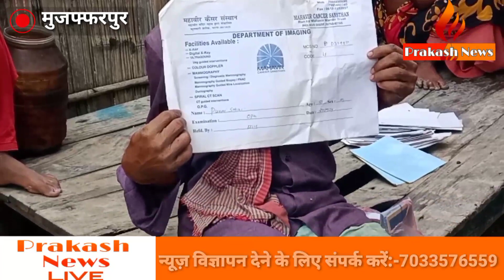कांटी में भुखमरी के कगार पर एवं कैंसर पीड़ित परिवार का सहारा बने RJD नेता हैदर आजाद